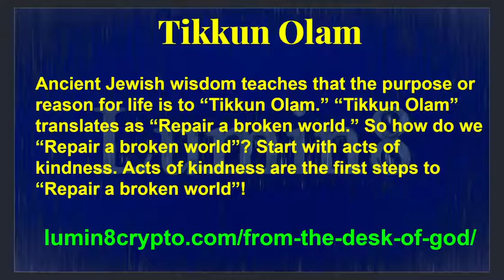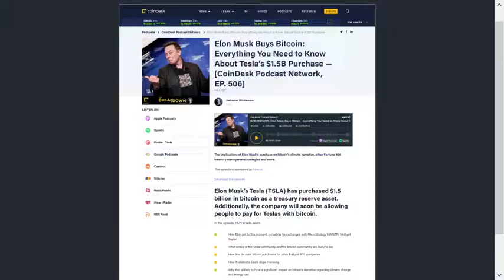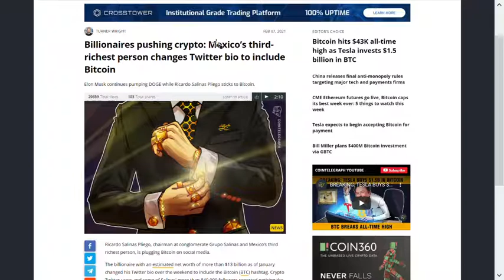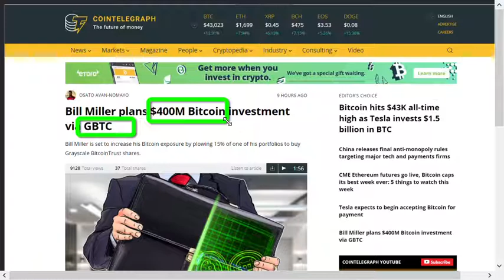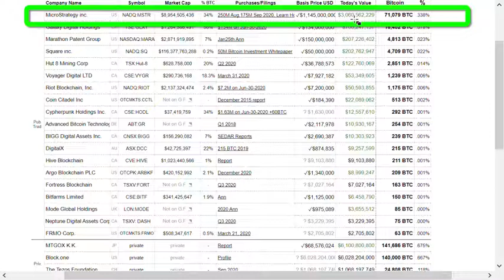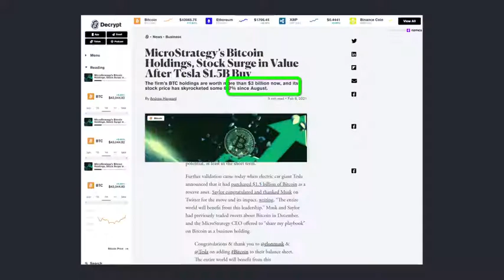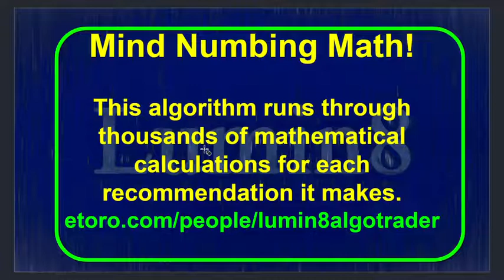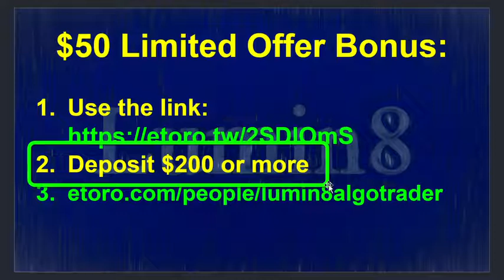Crypto News Today: Billionaires Buying Bitcoin!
Today Telsa filed SEC reports indicating that Elon Musk has chosen to purchase 1.5 Billion Dollars of Bitcoin. 7.7% of the Tesla treasury moved from US dollars into Bitcoin. But Elon Musk is not alone. Mexico's second richest man says Bitcoin is his 'best investment ever.' Ricardo Salinas Pliego made a public announcement that he is investing in Bitcoin. This is just the tip of the Billionaire iceberg. This video will explore some of the Billionaires that have invested in Cryptocurrency and discuss why this is vital to know when it comes to your crypto investments. Be sure to watch this video to the end.

95% of the world’s population owns 25% of the wealth. 25% of Global Wealth is around 90 Trillion Dollars. What if just one percent of that $90,000,000,000 was invested in Bitcoin? What happens when only one percent of retail investors purchase BTC? In this video, we will explore the results of a wealth transfer from retail investors into BTC and the vehicles that will help to make this a reality. Do not miss a second of this vital video.